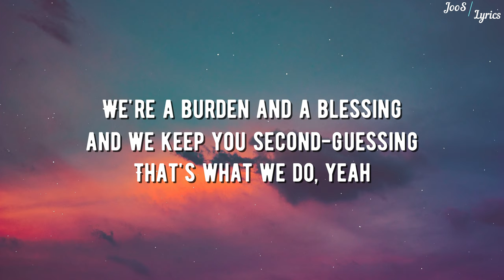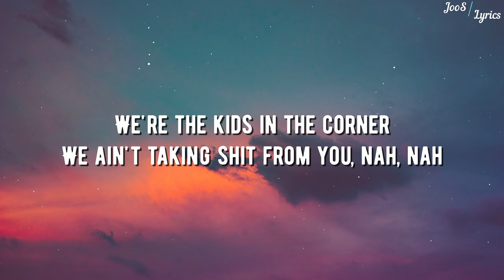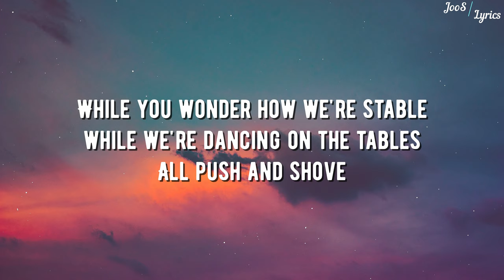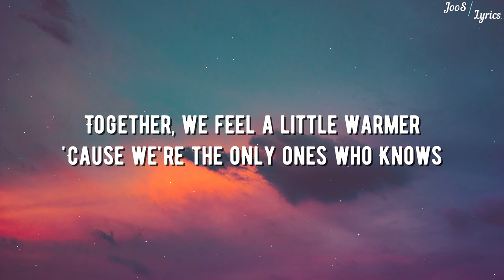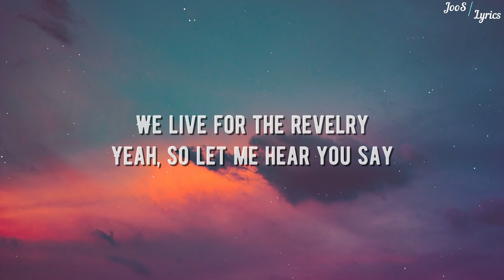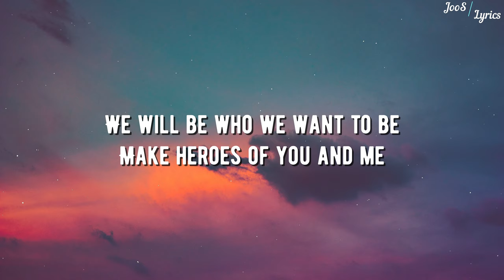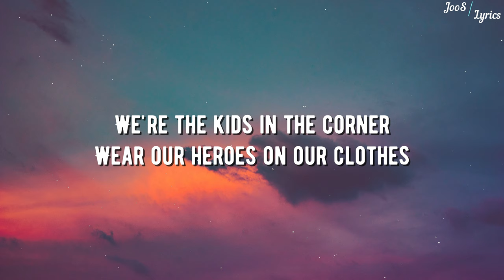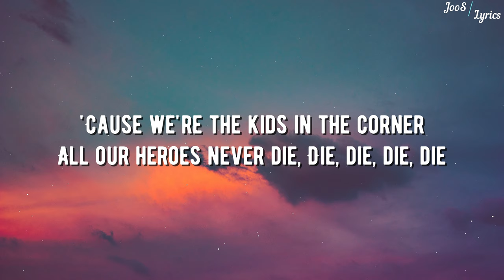Amber Van Day - Kids In The Corner (Lyrics)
Amber Van Day - Kids In The Corner

[Verse 1]
We're a product of a system in a world that never listens
To the messed up truth
We're a burden and a blessing and we keep you second-guessing
That's what we do, yeah
We're the kids in the corner
We don't look like you, u
We ain't taking shit from you, nah, nah

[Pre-Chorus]
We know we go to dirty places
To find familiar faces
Lost in another life
To forget that we ain't fine
(Never ever break alone)
(Never ever let you break alone)

[Chorus]
Wear our heroes on our clothes
Together, we feel a little warmer
'Cause we're the only ones who knows
That we all cry from time to time
In the dark, our eyes still shine
'Cause we're the kids in the corner
All our heroes never die
Die, die, die, die

[Verse 2]
Put your hands around our throat, call us "generation broke"
But you won't silence us (Yeah, yeah)
While you wonder how we're stable while we're dancing on the tables
All push and shove

[Pre-Chorus]
It's because we know we go to dirty places
To know we ain't alone-lone

[Bridge]
We will be who we want to be
Make heroes of you and me
We live for the revelry
Yeah, so let me hear you say